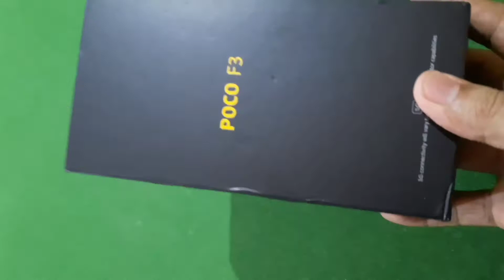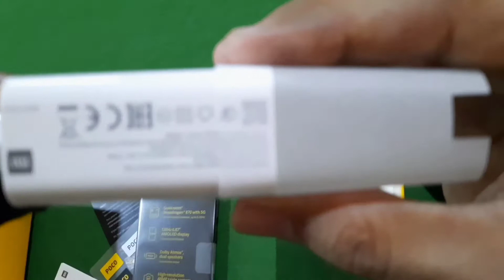Poco F3||Poco F3 Unboxing||Latest Mobile||2021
I am here with new video of mobile unboxing.which is Poco F3.
This will be help full for those who wants to buy.This is poco mobile with an 48 mega pixel main camera and front with 20 mega pixel.This mobile is amazing with 120 GB built -in 6GB Ram with 6.67 inches resolution.The price of this mobile is 55999 rupees in pakistan.

about what the people are doing not the individual themselves, please don't go spreading hate it's all for laughs,